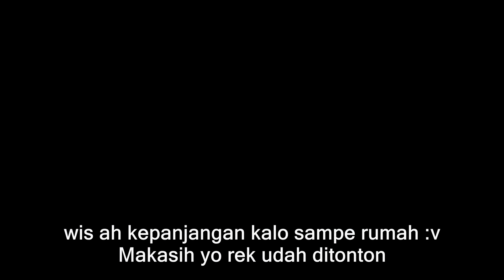RIDING SANTUY PAKE STRATTOS S2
SARCEL : SARAPAN PECEL
rutinitas selama ga bisa pulang ke jogja, nyari sarapan pecel di Surabaya pake sepeda tiap sabtu atau minggu tergantung mood :v. Kali ini main ke

Editing : Lumafusion

*Saya tidak terafiliasi dengan merk apapun, ini adalah opini saya pribadi.